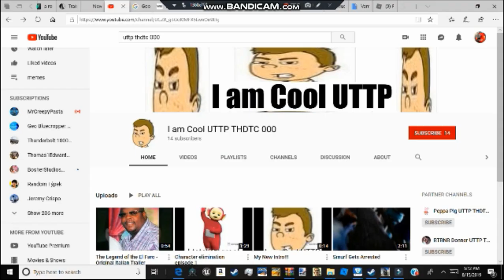Perfectly Cut Screams